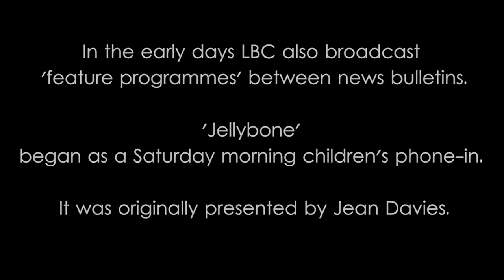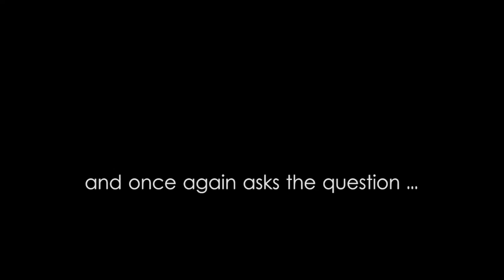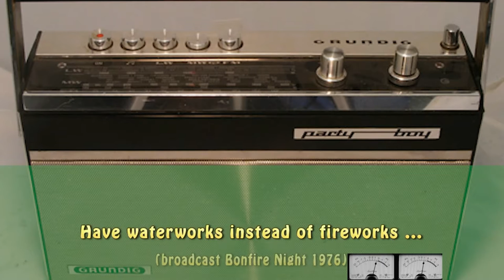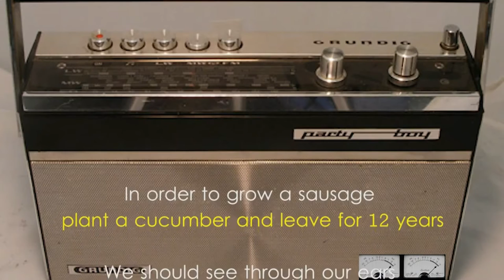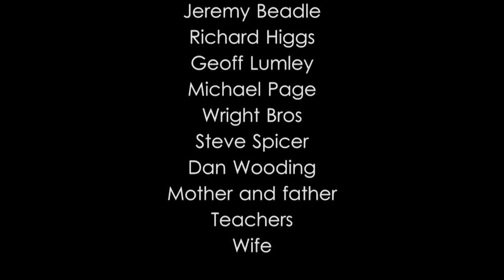Mister Nasty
A 40th anniversary retrospective of The World's Greatest Arguer. Mister Nasty was a cult star of children's radio and TV in the UK during the early 1980s.